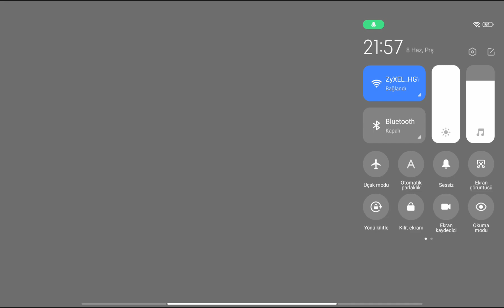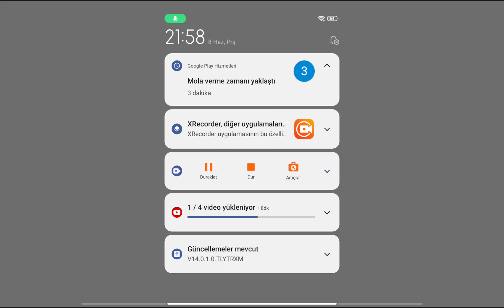BRAWL STARS'A DEVAM